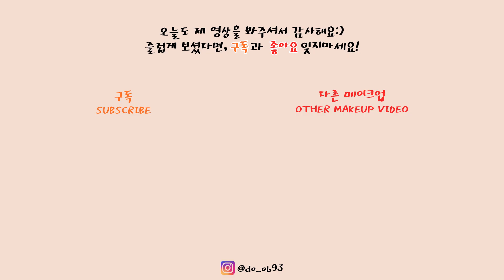eng sub) 에이블랙 글램 체인지 멀티 팔레트 03코랄부케&04유니콘핑크✨│1분아이메이크업│봄신상│A.BLACK Glam change multi palette│됴브do_ob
오늘의 영상도 역시 신상 팔레트!
직구에서나 만나볼 수 있었던 고발색의 다양한 컬러감의 팔레트를 직구가 아닌 에이블랙에서 만나볼 수 있다는거 아실까요~?
에이블랙의 글램 체인지 멀티 팔레트는 진짜 발색도 엄청 선명하게 잘 되면서 색감도 유니크하고, 펄감이 정말 예쁘게 나왔어요!

기존 1,2호도 제가 너무 궁금했는데 이번 봄 신상으로 나온 3,4호를 인스타그램을 통해 만나보게 되어 유튜브 영상으로도 가져왔답니다.

이번 신상들은 파스텔톤의 색감으로 구성이 되어있어서 더어어 예쁘니까 요런 색감 좋아하시는 분들이라면 꼭 사용해보시길 바라요:)

그럼 다음 영상으로 만나요~~
오늘 영상도 도움이 되었으면 좋겠습니다!!!

[사용 제품]

에이블랙
글램 체인지 멀티 팔레트\30000원
03 코랄부케
04 유니콘핑크

렌즈
렌즈베리
핀업 올리브

Miragacolor
Misty Gray

ෆ됴브 BLOG

ෆ됴브 INSTAGRAM

ෆ됴브 E-MAIL

BGM
Song :Jay Someday-Open Arms

Song :Jogger ft. John Connor - Shine